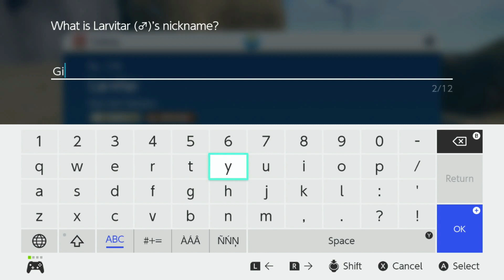Tragic Doggo Backstory (Pokemon Scarlet EP16)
All Around the World Titans Crumble for me.